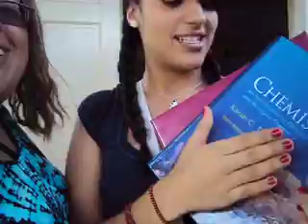Going to Barnes and Noble and Class with Brianna :)